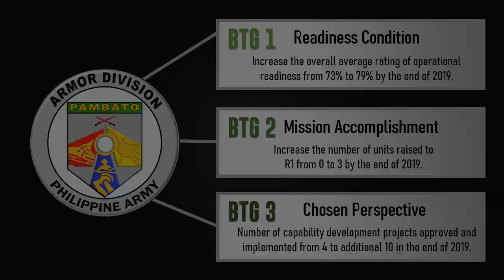Armor (Pambato) Division AGP Re Certified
Armor (Pambato) Division's Continuous Transformation Journey

The Armor (Pambato) Division with its strong commitment to the Army Transformation Roadmap (ATR) was recently conferred the Army Governance Pathway (AGP) Recertification Status by the Commanding General, Philippine Army on September 4, 2020 attaining 98.05% over-all rating. With this, the Division shall also be awarded the coveted ATR Gold Trailblazer Seal.

The Division had undergone tedious recertification bid process which includes Performance Audits and Revalida Presentations focused on the impact of its attained breakthrough results. The higher headquarters audited not only documentary requirements but most importantly, validated the unit's constant efforts in improving systems and processes, personnel and organizational capability and sustained gains of the AGP Institutionalized Status.

The recertification is an added stage in the AGP conducted two (2) years ago after the date of its conferral to the Institutionalized Status. It aims to sustain the genuine transformation and performance excellence throughout the attainment of the Army Transformation Roadmap's goal on becoming "A World Class Army that is a Source of National Pride by 2028".